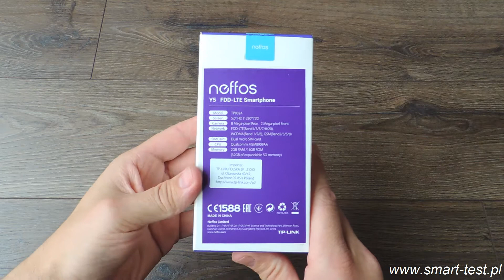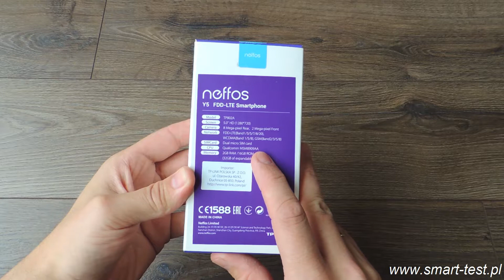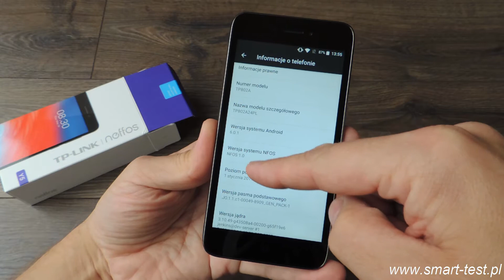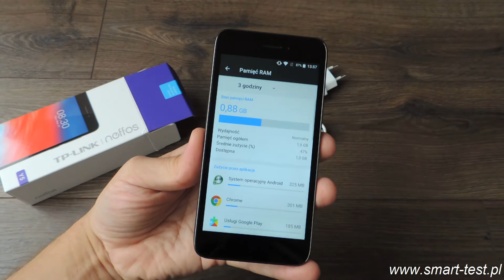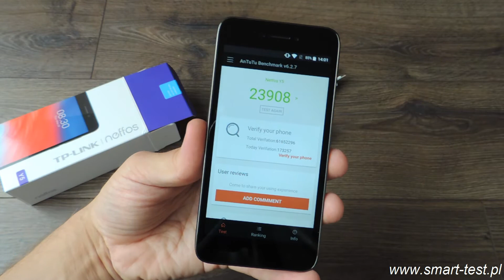Neffos Y5 - UNBOXING / RECENZJA niedrogiego smartfona od TP-LINK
TP-LINK Neffos Y5 to jeden z ciekawszych smartfonów jakie możemy dostać w cenie poniżej 300zł. Smartfon wyposażono w matryce HD o przekątnej 5",  LTE, Dual SIM, 2GB RAM oraz 16 GB pamięci wewnętrznej a to wszystko w cenie zaledwie 299zł. Czy można chcieć czegoś więcej? Zobaczcie jak wygląda i jak się spisuje.